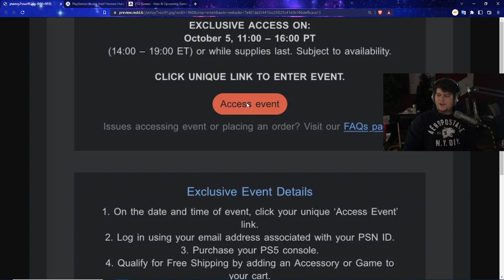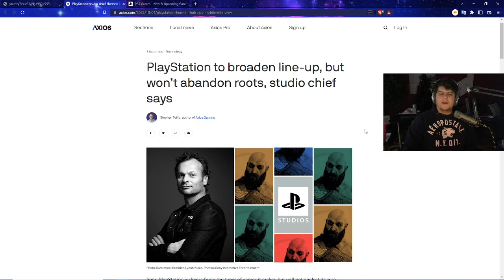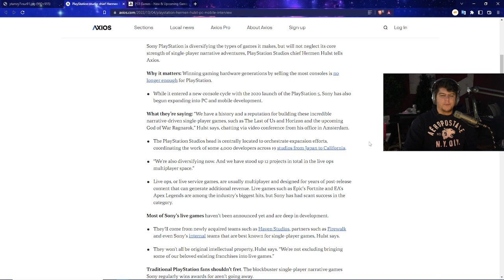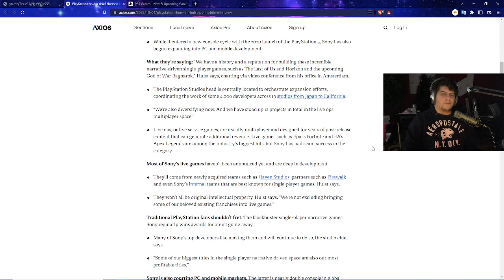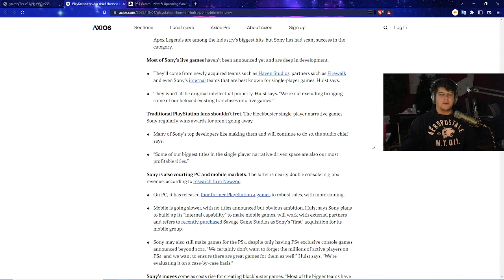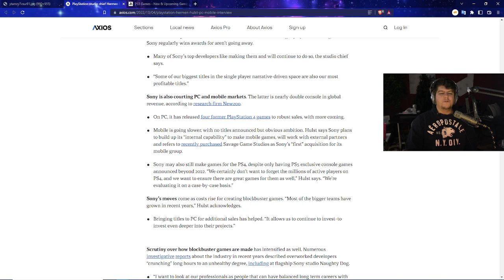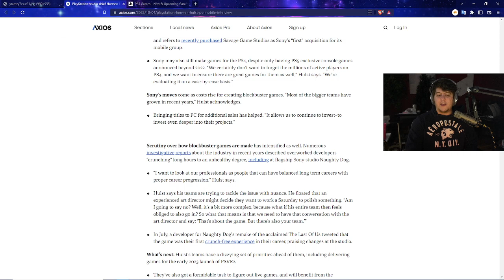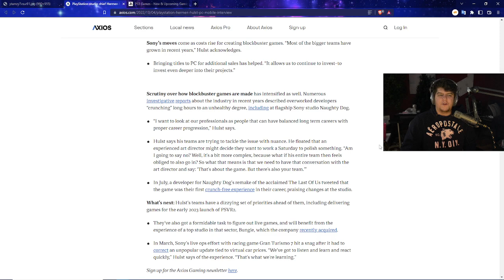THE FUTURE OF THE PS5 / PLAYSTATION 5 GOT ANNOUNCED - NEW CONFIRMED RESTOCK / NEW GAMES / PLATFORMS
| PS5 Disc | PS5 Horizon XBox
0:00 Intro

Walmart: PS5 | PS5 Digital Edition (get stock notifications)
GameStop: PS5 | PS5 Digital Edition
Target: PS5 | PS5 Digital Edition
Sony: PS5 | PS5 Digital Edition
Newegg: PS5 | PS5 Digital Edition (auto notify available)